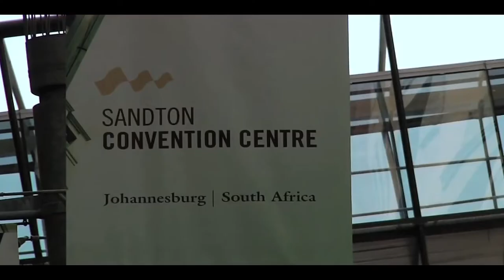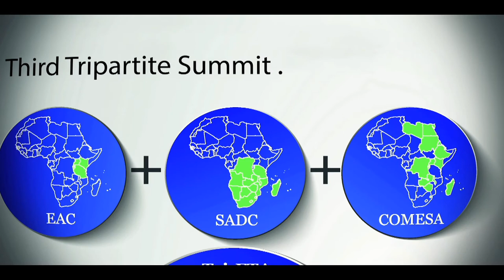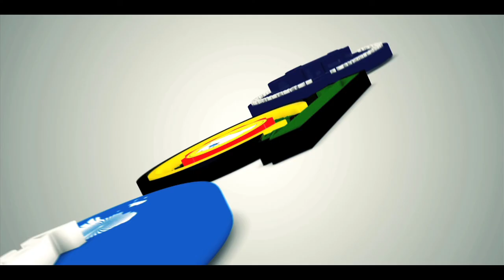third tripartite summit of the COMESA-EAC-SADC heads of state and government